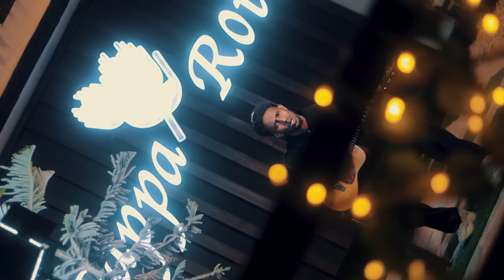MUSTAFE DOLLAR| JAMASHO| OFFICIAL VIDEO 2024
Erayadii: Garsoor jacyal
Laxanki: @Mustafedollarr
Directer: @Mustafedollarr
Camera and edting: Mame Dayax
Vocal recording: Shidane professional
Actor: Sumaya-Qurux

Locations: Daily Dose
Locations: Pappa Roti